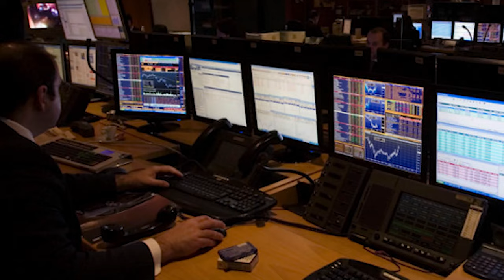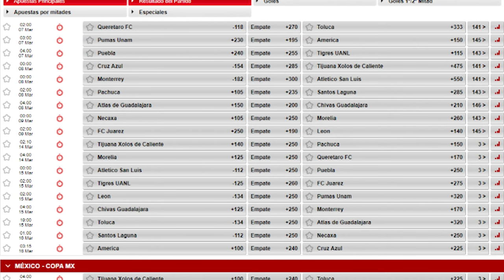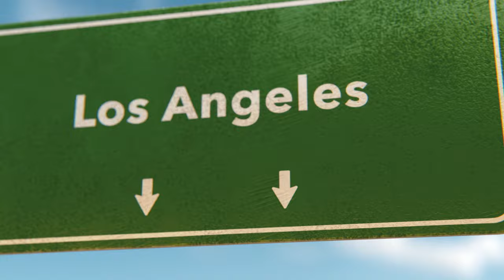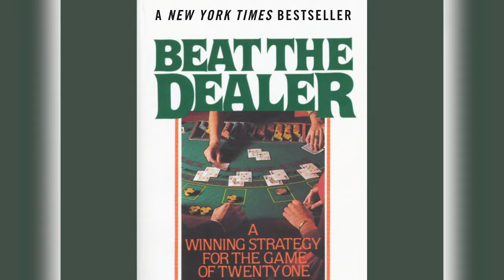Los mejores apostadores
Historias tan diversas como la de un joven mesero, hasta la de una familia que fundó una escuela de póker. Esto y más al rededor de los más grandes apostadores de la historia, quienes han hecho de su hobbie, su forma de vida y un medio para ayudar a otros. Conoce más de estos increíbles personajes en una entrega más de Historias de Casino.